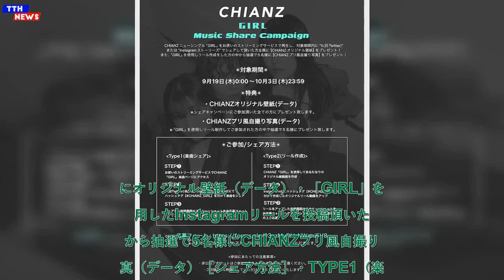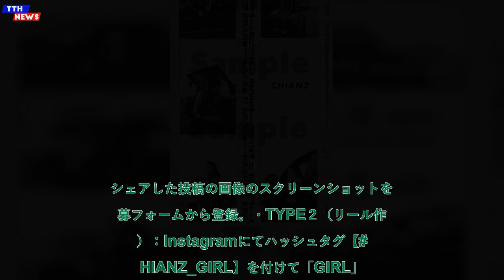TTH- CHIANZ、夏の終わりにぴったりな新曲「GIRL」リリース